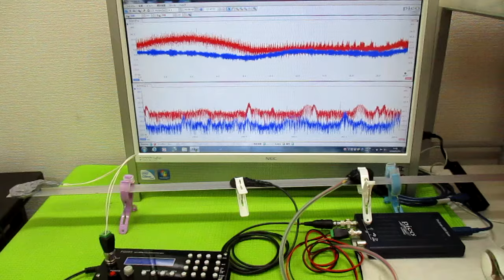対象物の振動モードに合わせた、超音波制御技術 ultrasonic-labo